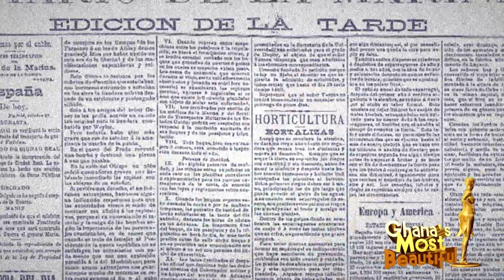GMB SEASON VIII (OFFICIAL MUSIC VIDEO)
Ghana's Most Beautiful 2014 Music Video.
Produced by Golden Eye Studio for TV3 Ghana Limited and Directed by Kwesi Oduro Junior

TV3 Ghana Limited are the sole copyright owners of this video; and no part of it may be downloaded, distributed, or transmitted in any form or by any means, including re-editing, copying, recording, or other electronic or mechanical methods, without prior written permission from the copyright owners.
c 2014